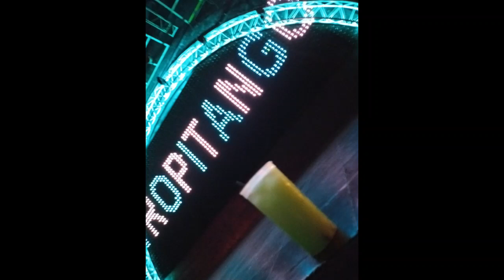QUE FUIMOS-LA SONORA DINAMITA DE ARG